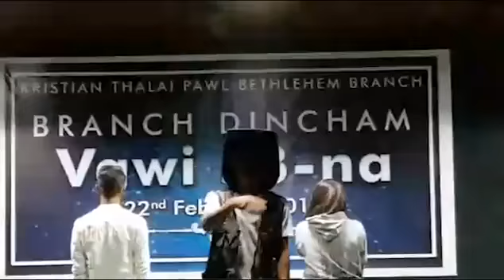Thim ata Engah (Musical Drama)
Branch dincham lawmna